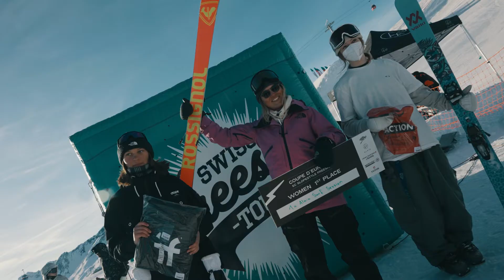Europa Cup Big Air Crans-Montana | Swiss Freeski Tour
Video by Johan Höllmüller
Thumbnail by Sandro Anderes